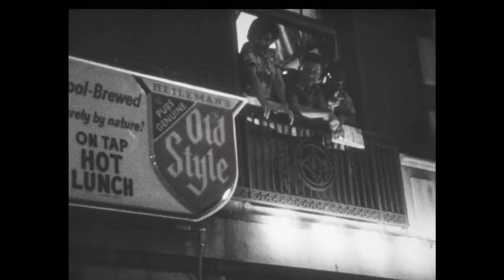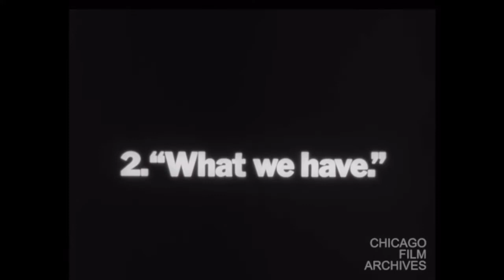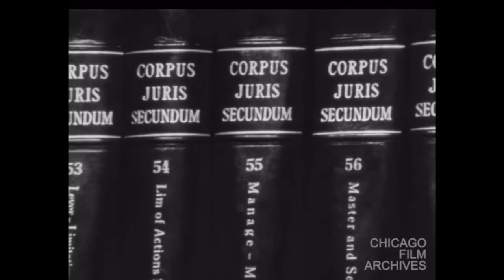American Revolution 2 - 1969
Helmed by filmmakers Howard Alk and Mike Gray, and produced under the auspices of the Film Group, the film aims to convey a deeper understanding of race relations in light of the 1968 student demonstrations that occurred at the Democratic Convention in Chicago.

The source material for the preservation project was a 35mm positive black and white print with dual bilateral variable optical sound, in fairly good condition with minimal visible damage. Unfortunately, most of the original elements were lost years ago. Therefore, the best preservation plan for American Revolution 2 was to produce a new duplicate negative, a 35mm negative optical soundtrack, and a 35mm composite sound black and white answer print. The photochemical preservation was carried out by our friends at Colorlab.
The Film Group was a loosely knit collective of commercial and documentary filmmakers (including Mike Gray, Chuck Olin, and William Cottle) based in Chicago during the latter half of the 1960s. They experimented with the new cinema verité style of documentary filmmaking, and cleverly applied it to the commercials and sponsored films they produced for their clients.  But the climate of social unrest that sprang from the Vietnam War and the civil rights movement contributed to a growing dissonance between their commercial and documentary work. As a result, they focused their energies on documenting the tremendous wave of socio-cultural change enveloping the country, and abandoned their commercial work.

American Revolution 2 reveals the filmmakers’ attempts to gain a deeper understanding of race relations, by following Black Panther member Bobby Lee in his efforts to find common cause with the poor Appalachian white community living in Chicago’s Uptown neighborhood who had branded themselves the Young Patriots. The seemingly disparate groups find that they share similar economic and political objectives, and are able to engage in a discourse that overcomes racial differences.

American Revolution 2 was released in 1969 but faced very limited distribution. Despite not being widely seen until relatively recently, the film has slowly gained recognition for the eloquence and energy with which it captures this vital moment in contemporary American history.